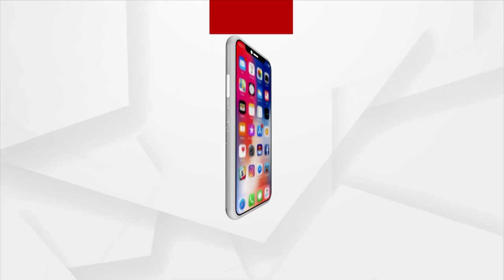Hockey World Cup 2023 | ଜୟ ହୋ ସଙ୍ଗୀତରେ ରଣବୀର ସିଂଙ୍କ ଦମଦାର ନୃତ୍ୟ